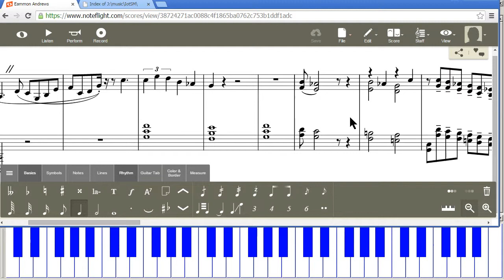for Mike Ratledge's "Eamonn Andrews"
Modal Jazz harmony.

Some of my unique, original (?) (at least, Mike didn't use them , with the Soft Machine)
arrangement ideas (choices of notes) for
his composition "Eammon Andrews"

This is video number
3.
 after having corrected measure #7 ,  then